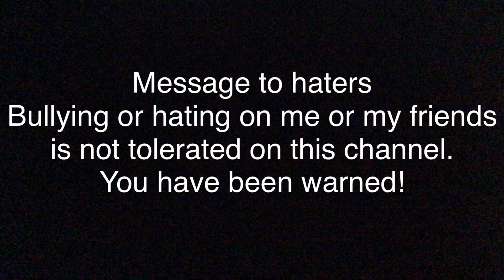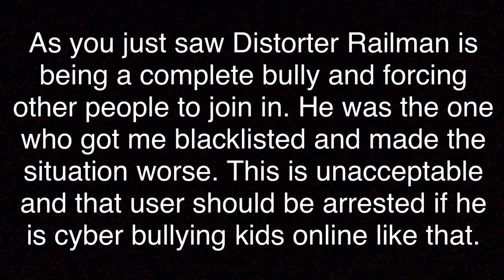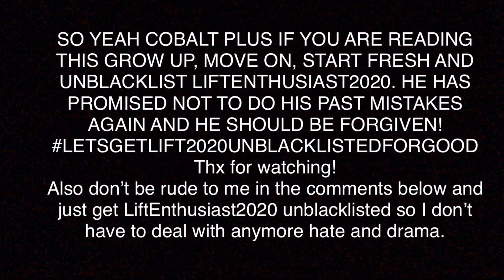How The C+ Blacklist Has Affected My Roblox Life For The Past Month And Why I Can’t Take It Anymore